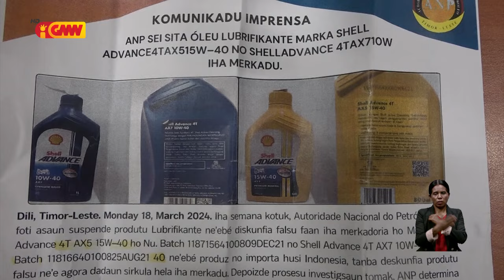Autoridade Nasional Petróleu sei prende Óleu falsu ne’ebé sirkula ona iha merkadu rai laran